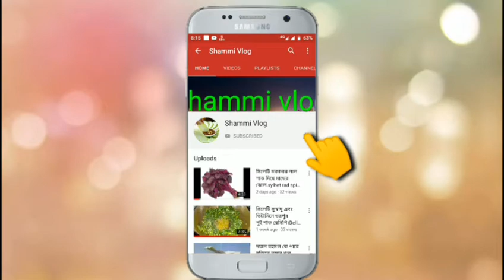দুবাই সমুদ্রের পারে কি হচ্ছে এটা